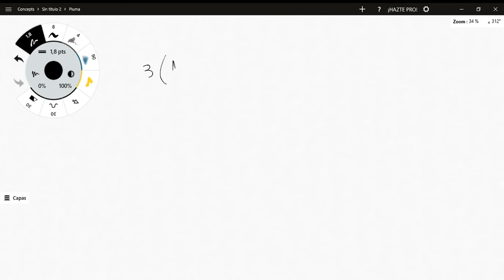Enfermería - EDI I - Matemática - Ejemplo Ejercicio 4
Ejemplo resuelto del ejercicio 4 de la guía de ejercicios de la Unidad 1 de EDI I